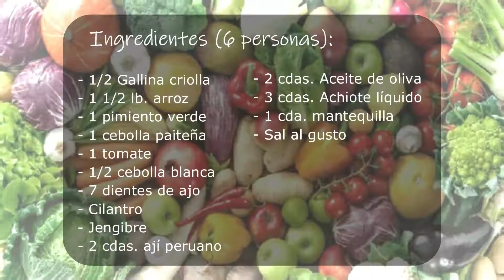SECO DE GALLINA CRIOLLA - parte 1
Un gran día a todos, hoy les mostraré una receta que preparé el domingo sobre como hacer un delicioso seco de gallina criolla. Compartan y preparen. Buen provecho!!!

Ingredientes (6 personas):

- 1/2 Gallina criolla
- 1 1/2 lb. arroz
- 1 pimiento verde
- 1 cebolla paiteña
- 1 tomate
- 1/2 cebolla blanca
- 7 dientes de ajo
- Cilantro
- Jengibre
- 2 cdas. ají peruano
- 2 cdas. Aceite de oliva
- 3 cdas. Achiote líquido
- 1 cda. mantequilla